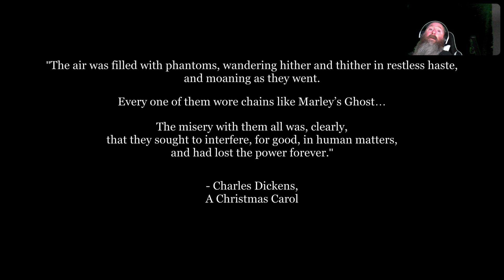Scott Plays Ebenezer And The Invisible World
Ebenezer And The Invisible World would be a great game if it didn't crash all the time and prohibit progress. Play On or whatever the developer's studio name is should be ashamed of themselves for release this buggy garbage and sorry excuse for a game. Do not buy this game and if I could get my money back I would. Avoid this travesty of a game at all costs.